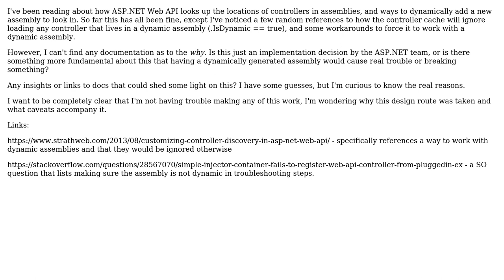Software Engineering: Reasons why the ASP.NET Web API Controller cache ignores dynamic assemblies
With thanks & praise to God, and with thanks to the many people who have made this project possible! | Content (except music & images) licensed under CC BY-SA | Music | Images & others | With thanks to user Robert Harvey user cost and the Stack Exchange Network Trademarks are property of their respective owners. You are responsible for your own actions.